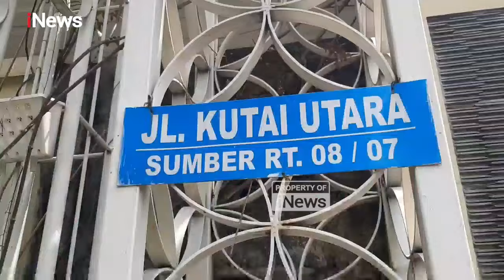Dukungan Mantan Presiden Jokowi untuk Ahmad Luthfi dan Taj Yasin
Dukungan politik mantan Presiden Jokowi kepada pasangan calon Gubernur dan Wakil Gubernur Jawa Tengah, Ahmad Luthfi dan Taj Yasin semakin terlihat jelas. Bahkan pasangan ini akan ditemani kampanye. Rabu (30/10/2024)

Hal ini dibenarkan Ahmad Luthfi saat dikonfirmasi media dalam sebuah acara di Kota Solo, Jawa Tengah. Luthfi tidak membantah bahwa dirinya akan berkampanye ditemani Jokowi.
Kemunculan Ahmad Luthfi dan Taj Yasin juga semakin terang di setiap kegiatan. Pertemuan antara Presiden ketujuh RI tersebut dan pasangan Luthfi-Yasin di sebuah kedai kopi di Solo, Jawa Tengah juga berlangsung pada hari Minggu kemarin.
Saat Jokowi purna tugas dan kembali ke Solo, tampak pasangan ini turut menemani, dan Luthfi mempunyai penilaian tersendiri kepada Jokowi.

Kehadiran Jokowi bersama pasangan cagub/cawagub Jateng itu semakin memperjelas arah dukungannya dalam kontestasi politik Jawa Tengah.
Ahmad Luthfi adalah mantan Kapolresta Solo dan Kapolda Jawa Tengah. Kini bersama Taj Yasin, mereka dianggap sebagai pasangan yang sejalan dengan visi pembangunan nasional Jokowi di Jawa Tengah. PWHY